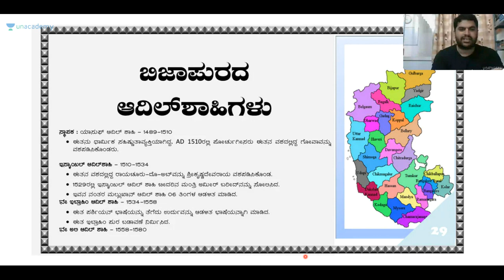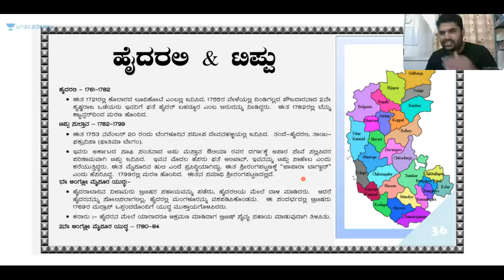History of Karnataka | KPSC/PSI/PDO/FDA/SDA/KAS | Sharanayya Bhandarimath | Unacademy Karnataka PSC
In this class, Sharanayya Bhandarimath will discuss History of Karnataka in detail.

Unacademy Plus Subscription Benefits:
1. Learn from your favorite teacher
2. Dedicated DOUBT sessions
3. One Subscription, Unlimited Access
4. Real-time interaction with Teachers
5. You can ask doubts in the live class
6. Download the videos & watch offline